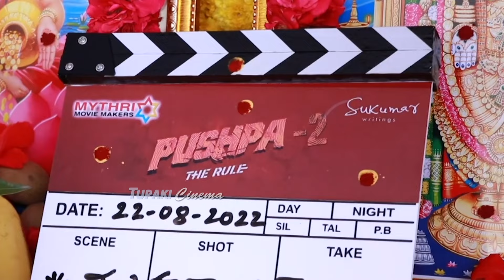Pushpa 2 The Rule Movie - Pooja Ceremony | Allu Arjun | Sukumar | Rashmika Mandanna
WATCH HERE: Pushpa 2 The Rule Movie - Pooja Ceremony | Allu Arjun | Sukumar | Rashmika Mandanna